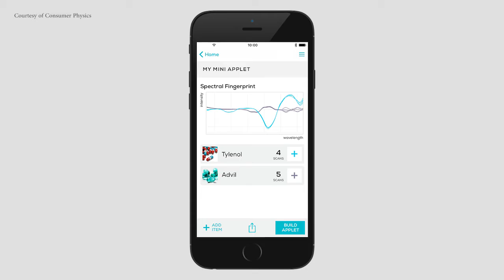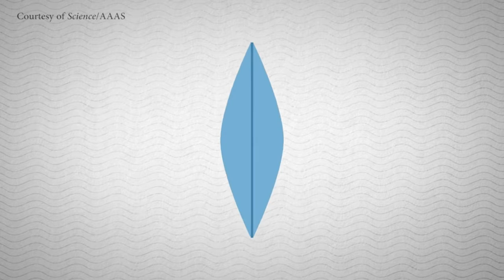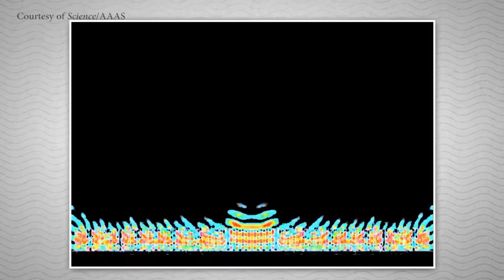Capasso Lab’s Planar Metalens: Changing the Future of Optics - LIGHT MATTERS 06.27.2016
In an exclusive interview with Photonics Media, renowned scientist Federico Capasso shares his research findings that a new metasurface lens material could ultimately replace traditional optics in microscopes, cameras and smartphones. We examine a new IR sensor that can get you into the inner-workings of food, plants, medications and more, without any physical contact. We’ve got the low-down on this year’s CLEO show, and we take a whirlwind tour of the photonics and optics hub that is Rochester, New York.